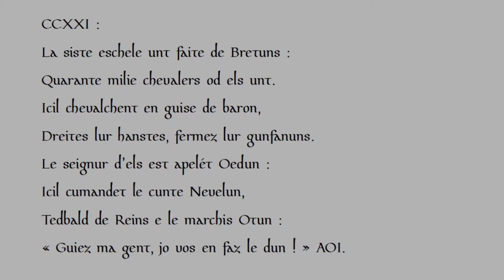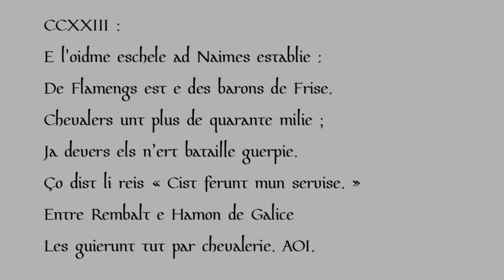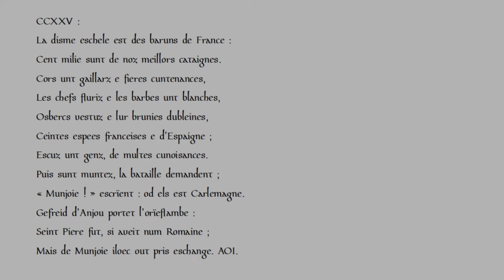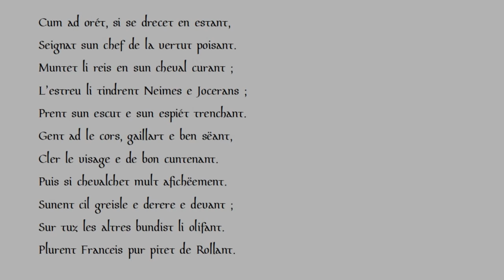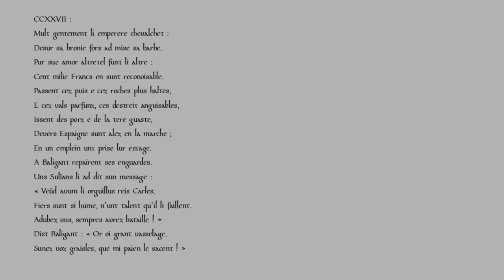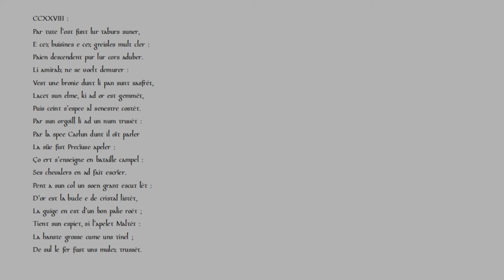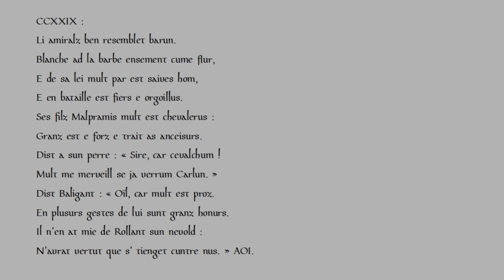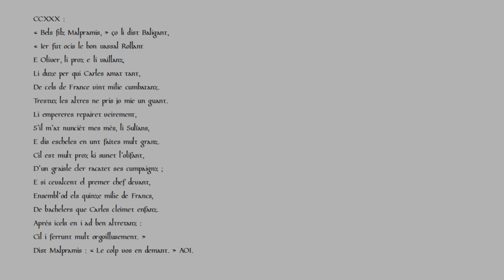La Chanson de Roland : CCXXI - CCXXX